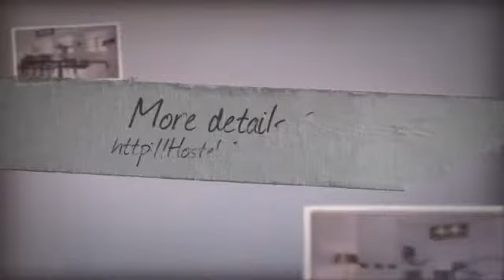Prince of Princes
Prince of Princes (Amsterdam, Netherlands)